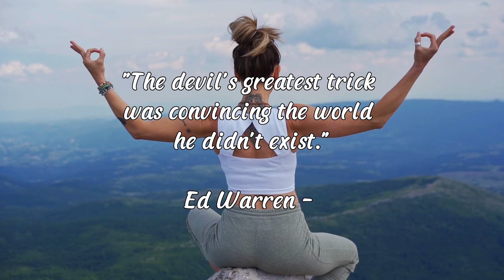Signs You Are Being Watched By Dark Entities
| Be sure to find out the name of your guardian angel when you click on this so you can receive guidance, blessings, and miracles from your angel!

Ever walked into a room and felt an inexplicable chill? Or maybe you’ve had moments where you felt a heavy, oppressive energy that left you feeling uneasy?

These sensations are not just figments of your imagination. They could be indicators that dark entities are watching you.

Imagine this: you’re alone at home, yet you feel an unshakable presence around you. The hair on the back of your neck stands up, and you sense eyes watching you from the shadows.

Is it just your imagination, or is there something more sinister at play?

If you’ve ever experienced this eerie feeling, you might be being watched by dark entities.

Watch until the end as we explore the signs that can reveal if these malevolent forces are keeping an eye on you.

Understanding these signs can help you protect yourself and regain your peace of mind.

Dark entities, often referred to as negative spirits or demonic forces, thrive on fear and negativity. They are drawn to people who are vulnerable, whether emotionally, physically, or spiritually.

Recognizing the signs of their presence is the first step towards protecting yourself from their influence. Many spiritual experts, including renowned demonologist Ed Warren, have spoken about the importance of being vigilant and aware of these dark forces. As he once said, "The devil's greatest trick was convincing the world he didn't exist."